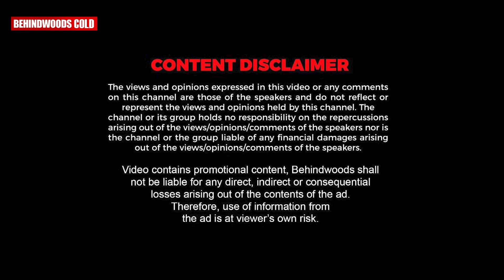"എനിക്ക് Shruti Haasan -ൻ്റെ ഒപ്പം ഒരു സിനിമയിൽ അഭിനയിക്കണം" 🥰😍 | Tamannaah Reveals